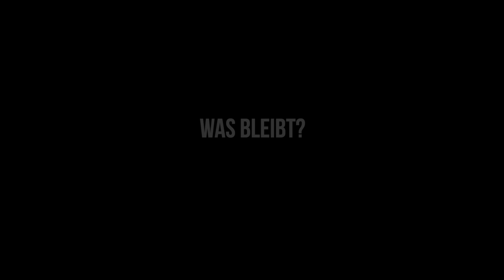Klappe! 2023: Was bleibt? (7)